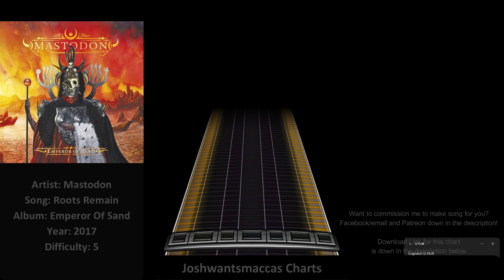Mastodon – Roots Remain (Phase Shift Custom)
Commission for Melvin Bronco

Link to chart (Works on Rock Band 3 and Clone Hero PTB aswell as normal pro drum charts)